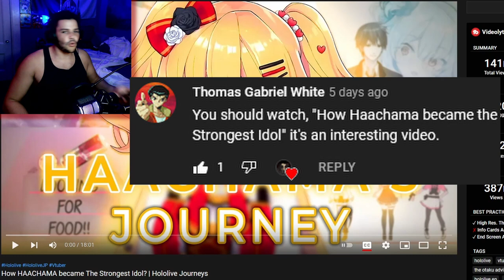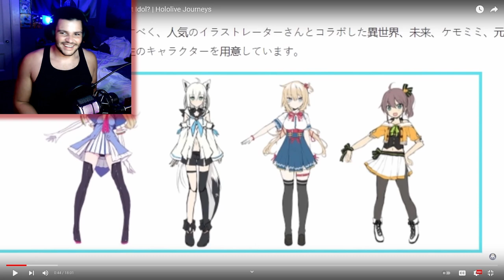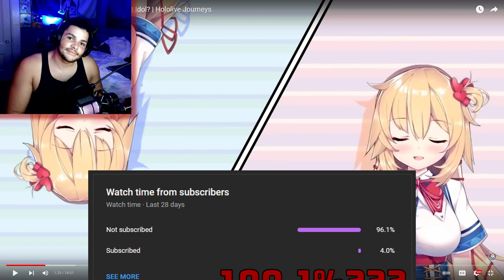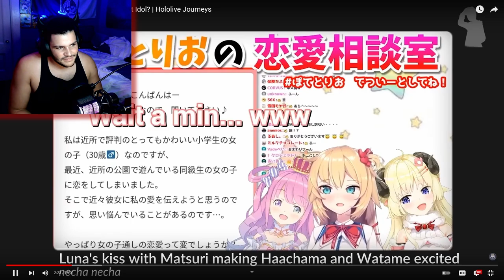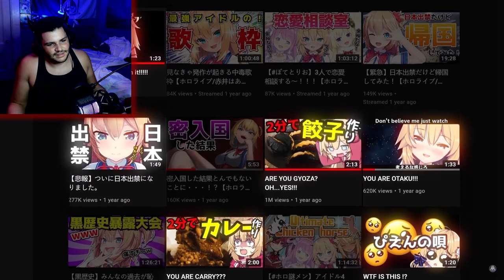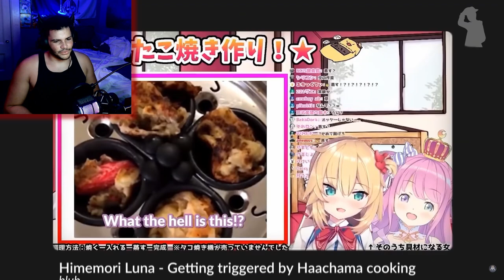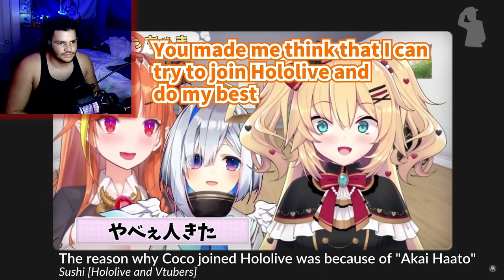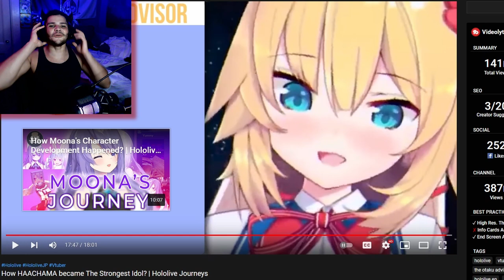Is This The World's Craziest Waifu??? | Rox Reacts (How Haachama Became The Strongest Idol)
Hololive is full of some very interesting characters, but after watching this video I asked myself "is this the world's craziest waifu?" and honestly, I think Haachama fits that description and I like that about her a little too much 😅

00:00 - Subscribe To Join The Legion!
00:24 - How Haachama Became The Strongest Idol
13:29 - Another Weird Talent I Have
14:03 - Back To Reactions!
22:26 - Final Reactions
23:54 - Outro